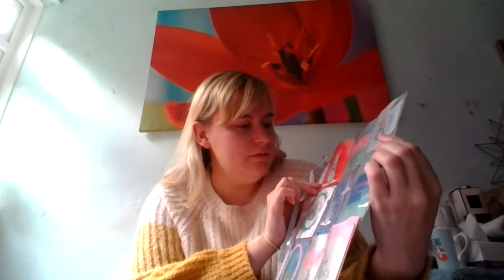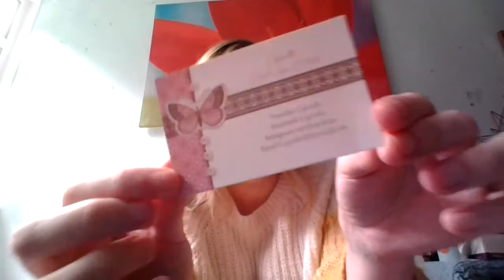my winnings from caj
youtube cajcrafts

facebook cajcjcarfts